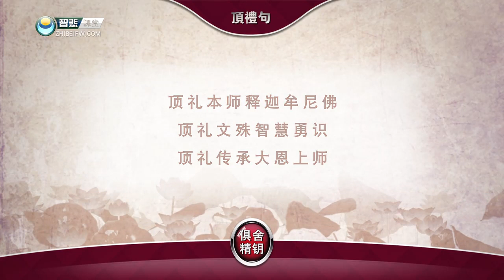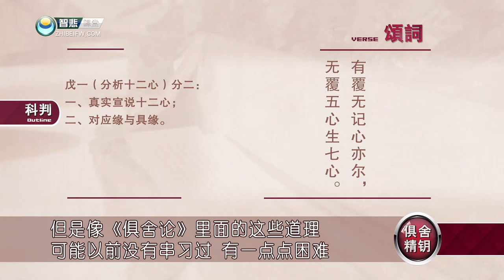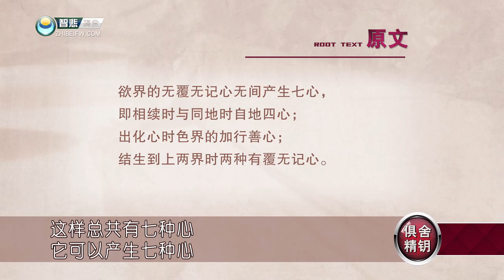俱舍精钥50 -索达吉堪布